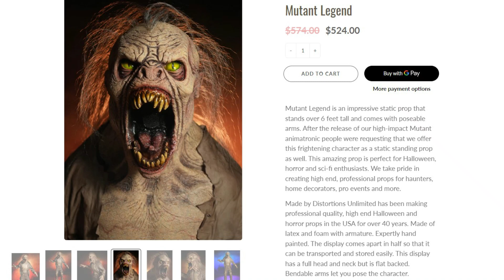Distortions Unlimited 2023 - Mutant Legend Sneak Peek REACTION | I'VE WAITED FOR THIS PROP!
Distortions Unlimited has released another 2023 Halloween prop; the Mutant Legend! 🎃

👽GMHaunts Theme Song Created by the amazing: @Dead By Dawn